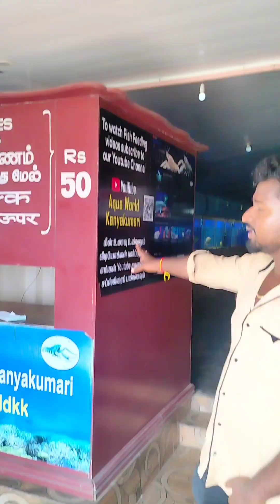💖kanyakumari AQUA WORLD 🌎 🐠🐠🐠 fish worth mame💖